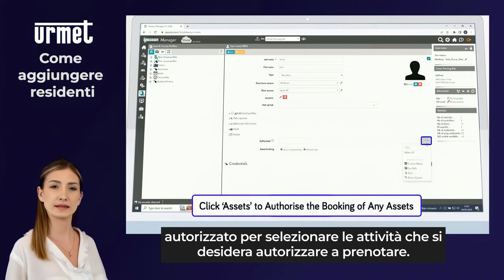28 Come aggiungere residenti